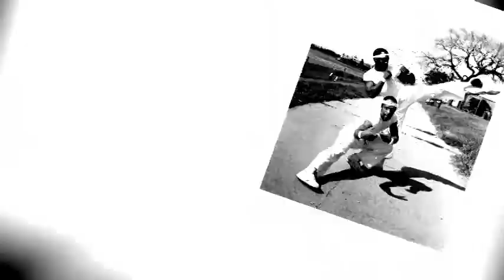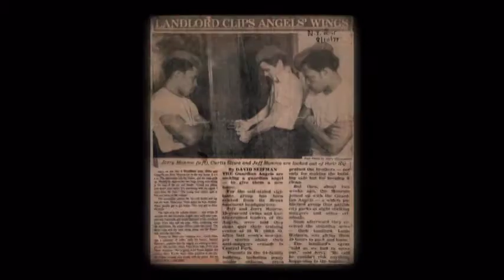J&J.mpg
This Video is a small collection of photos of things Me and my Twin Brother has done or have been a part of for many years AKA "The Twin Dragons" Jeff and Jerry Monroe. the music in the back ground is by a group called muse the song is by them and is called undisclosed desires . the beat is awesome and the words Rock ! enjoy ! JM